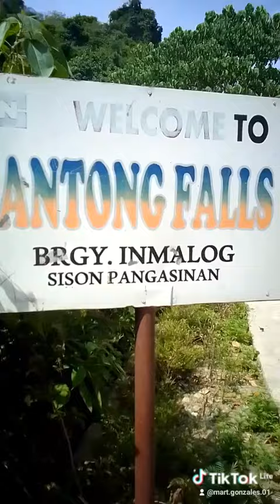antong falls sison pangasinan